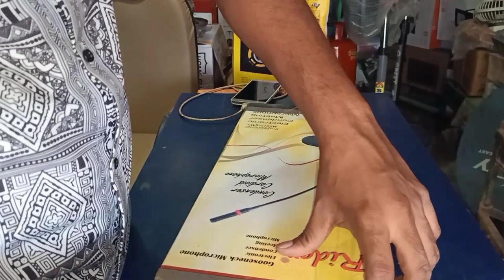Rider stez mic D-27 unboxing testing video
rider mic wireless mic
Rider RX-67 model wirless
High voice kaching mic
new price mic
rider d-27 price: 1800